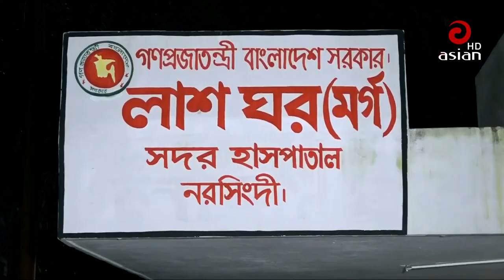নরসিংদীতে দুর্বৃত্তের ছুরিকাঘাতে রাসেল মৃধা নামে এক গৃহশিক্ষক নিহত হয়েছেন